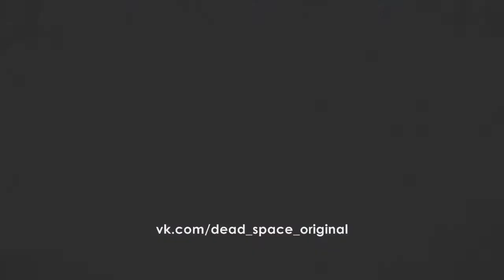Dead Space • Фильм (из интервью с режиссером Ди. Джей. Карузо)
Перевод и озвучка: Вацлав Невин